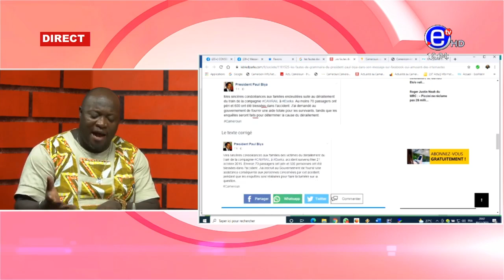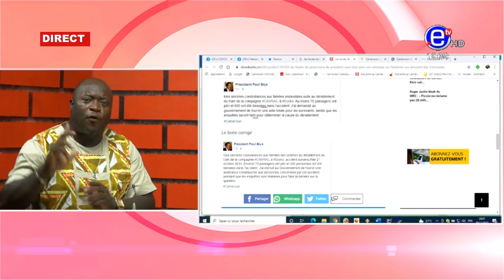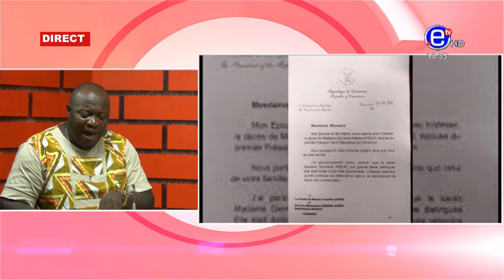LA COLÈRE DE CHARLES ARMEL MBATCHOU DU MERCREDI 08 DÉCEMBRE 2021 - ÉQUINOXE TV